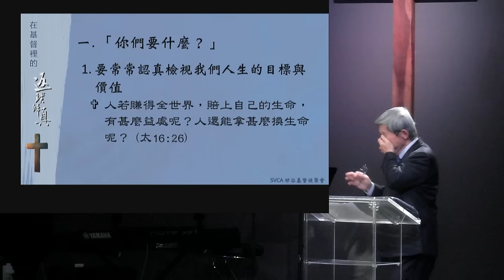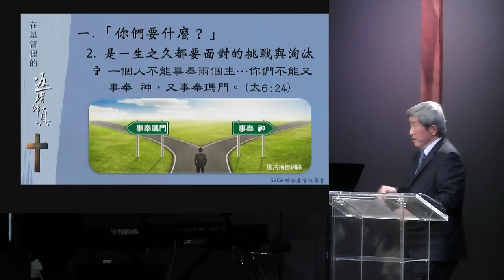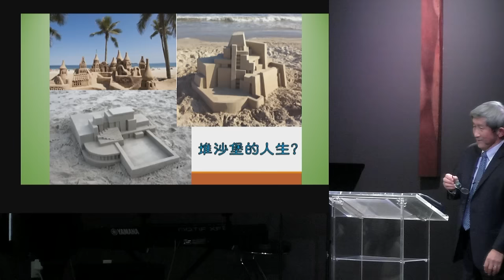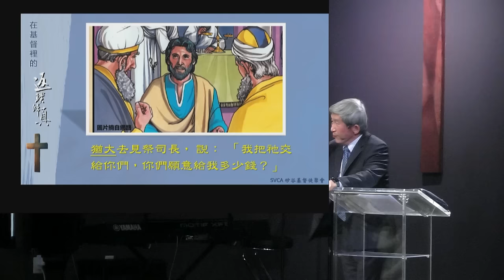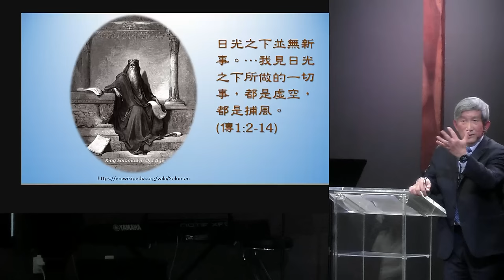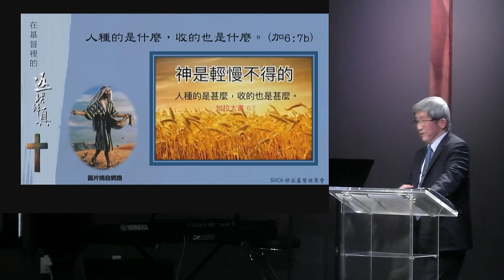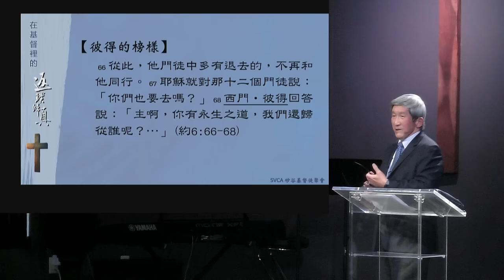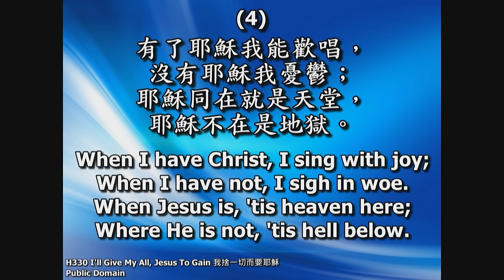主日信息：在基督裡的返璞歸真 (2) ： 再思「你們要什麼？」20240128 于宏潔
矽谷基督徒聚會Silicon Valley Christian Assembly
3131 Bowers Ave, San Jose, CA 95054 USA